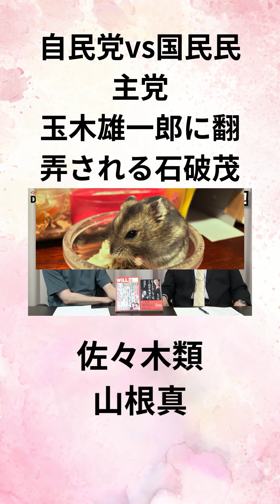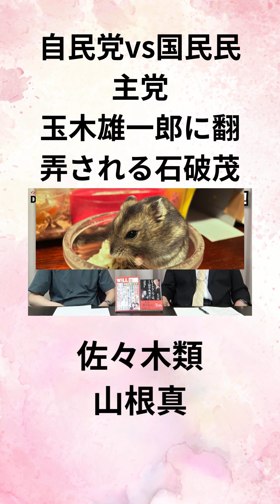【自民党vs国民民主党】玉木雄一郎に翻弄される石破茂 佐々木類 山根真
【Amazonスマイルセール】PR
お待たせしました。ひとまず、お得な商品ピックアップ完了です！

ー以下、一部お得な商品抜粋ー
3,000円以上でアタックZERO or アイリスオーヤマ ウェットティッシュ(アルコール)実質無料(～3/3)

【お得な商品情報（家電やゲーム機）】
【日本通信SIM】スターターパック35%OFFで2,500円

【お得な商品情報（飲食料品）】

■完全メシDELI 56%OFF
・黒胡椒がきいた炙り焼豚炒飯56%OFFで399円/食
・タイ風ガパオライス56%OFFで399円/食
・濃厚白湯スープちゃんぽん56%OFFで399円/食
・牛丼56%OFFで399円/食(定期便379円/食)
■完全メシDELI日清食品おにぎり50%OFFで138円/食

はごろも シーチキンマイルド70g定期便121円/缶

アイリスオーヤマ 天然水 500ml 43円/本(定期便41円/本)

by Amazon シーチキンSmile 50g定期便89円/袋

by Amazon シーチキンSmile バラエティパック50g定期便97円/袋

■Amazonブランド飲料SALE
└天然水44円/本(定期便42円/本)
└炭酸水50円/本(定期便48円/本)
└六条麦茶55円/本(定期便52円/本)

エバラ プチッと鍋アソート30%OFFで48円/食

JOYL こめ油たっぷりクッキングオイル42%OFFで321円/本

■明治のお菓子SALE(最大43%OFF)
・明治 The Premium チョコ42%OFFで219円/個

マ・マー 早ゆでスパゲティ Fine Fast 1.6mm 39%OFFで239円/500g(定期便204円/食)

■ロカボNOODLESが安い、通常約250円/個が
└こってり醤油定期便137円/個(定期便117円/個)
└ピリ辛酸辣湯定期便146円/個

ネスカフェレギュラーソリュブルコーヒー瓶ゴールドブレンド120g 60%OFFで649円(定期便584円)
※通常1,130円前後

AGF ブレンディ スティック カフェオレ 19円/杯(定期便16円/杯)

■ロッテのお菓子最大39%OFF
・ロッテ アーモンドチョコレート39%OFFで179円/個(定期便152円/個)

ギンビス たべっ子どうぶつバター味 63g 39%OFFで95円/個(定期便91円/個)

【お得な商品情報（日用品）】
花王SALE
└ビオレｕ泡ハンドソープ 4L 業務用定期便42%OFF&100円OFFで1,839円

EPSOPIAバスソルト、36%OFFで2,567円(856円/袋)
＋600g(1袋相当)のおまけ付き
※定期便813円/袋
※公式SALE価格3個で4,980円なので非常に安い

スパイラル綿棒 200本x6個20%OFFで605円(定期便514円)
※100円均一より安い

クックパー フライパン用ホイル 25cm×20m 29%OFFで706円(定期便670円)

クリニカ デンタルリンス すっきり(アルコール配合) 900ml×2個+ミニハミガキ30g×2個定期便838円
※デンタルリンス2個だけでも1,300円前後なので安い

■LUX最大43%OFF
・バスグロウ リペアアンドシャイン シャンプー43%OFFで566円/本(定期便481円/本)

■カビキラー各種37%OFF
・カビキラー 洗濯槽クリーナー 液体37%OFFで333円/本(定期便283円/本)

■スクラビングバブル各最大53%OFF
・流せるトイレブラシ53%OFFで70円/個(定期便60円/個)

【お得な商品情報(医薬品・サプリ)】
イブクイック頭痛薬DX 60錠40%OFFで1,316円

イブクイック頭痛薬DX 20錠40%OFFで646円

イブA錠EX 40錠44%OFFで544円

エスタックEXNEO 12錠43%OFFで849円

 【その他】
メガブロック(MEGA BLOKS) 54%OFFで1,991円

引き続き、お得な商品見つけ次第、コミ